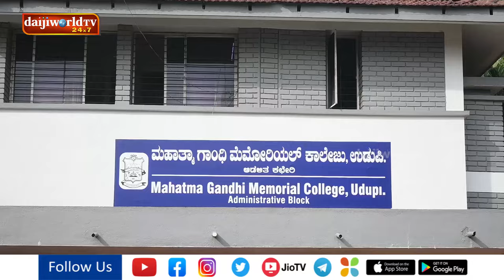ಉಡುಪಿ ಎಂಜಿಎಂ ಕಾಲೇಜು ಹಳೆ ವಿದ್ಯಾರ್ಥಿಗಳ‌ "ಅಮೃತ ಸಂಗಮ" ಲಾಂಛನ ಬಿಡುಗಡೆ